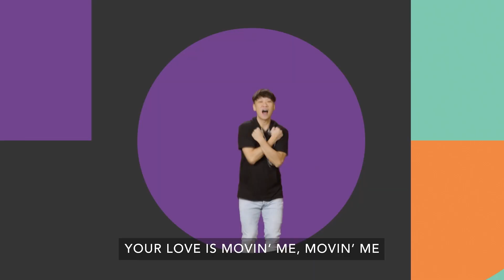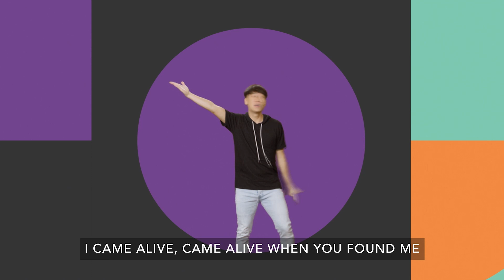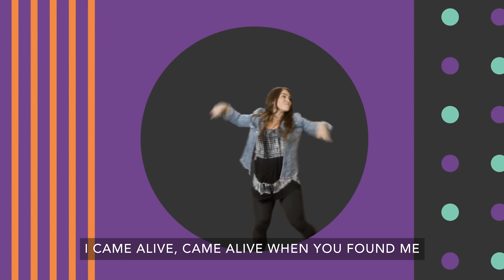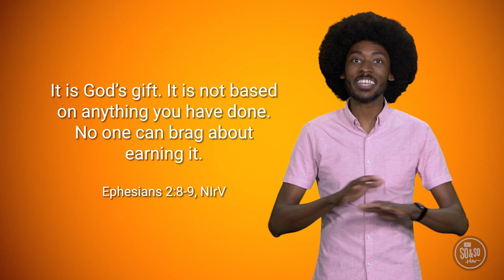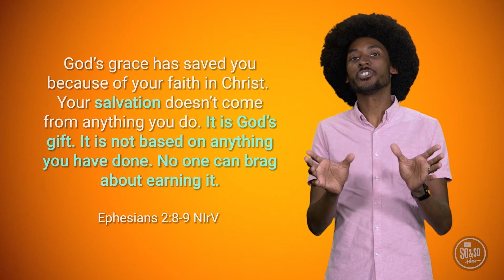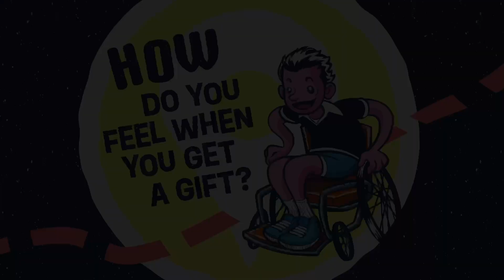Preteen July 2023 Week 1: Salvation Is God's Gift